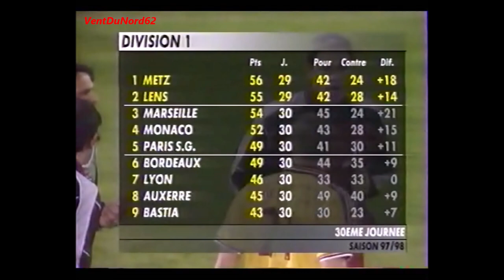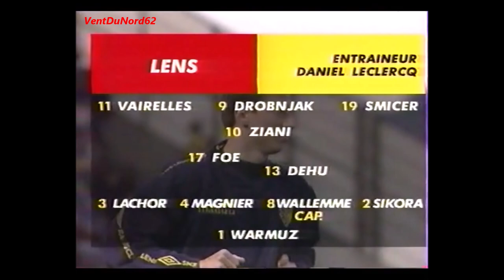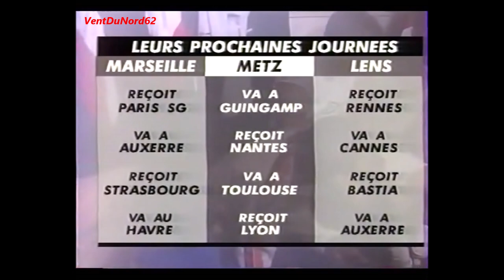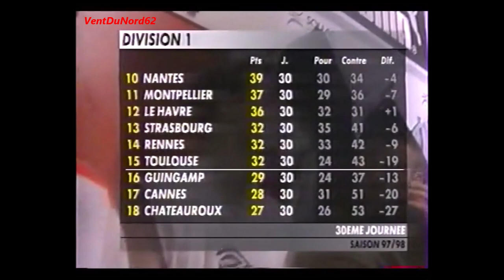[Match] 29/03/1998 - Division 1 - Journée 30 - METZ LENS 0 - 2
Metz - Lens - Le tournant de la saison ! En route vers le titre ...

Buts Lensois :
- Anto Drobnjak (23, 28)